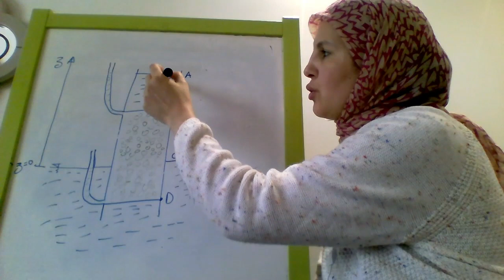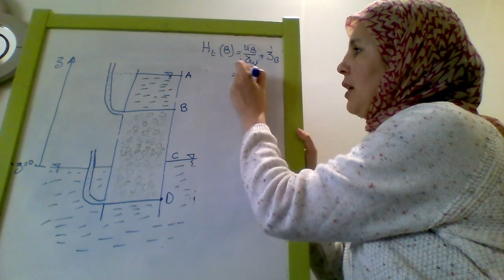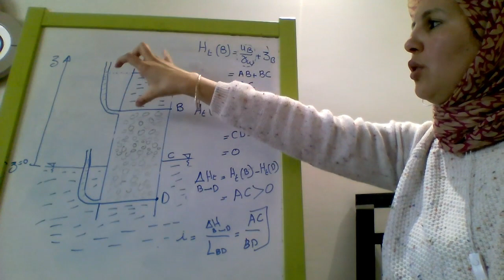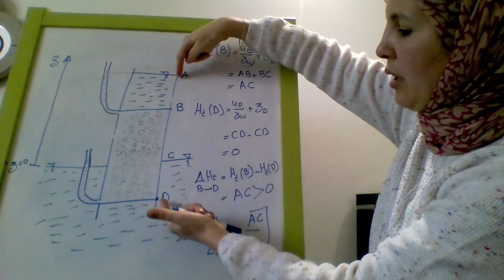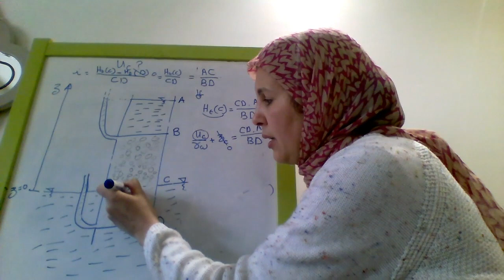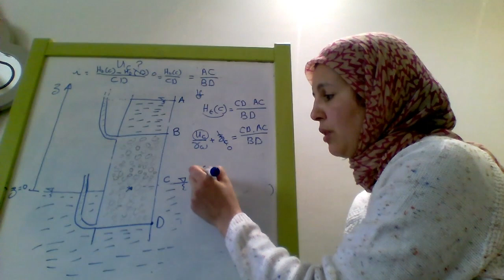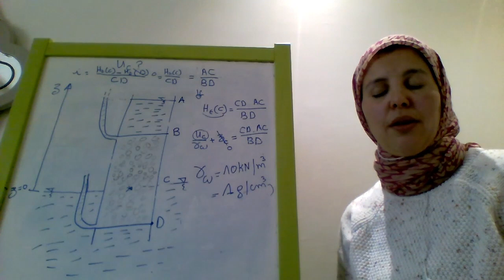Écoulement de l'eau dans le sol-3: Exemple de calcul